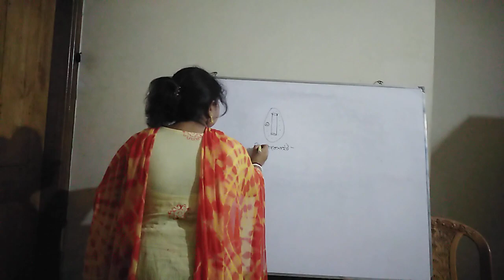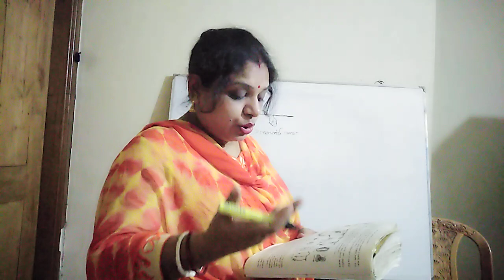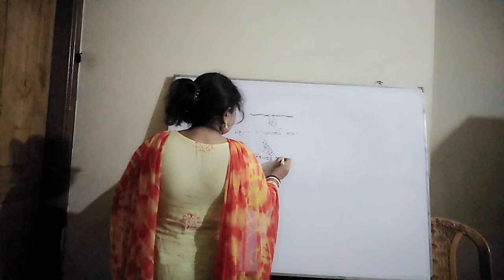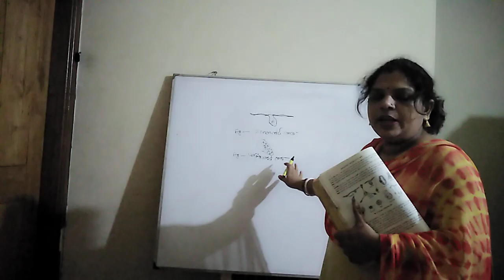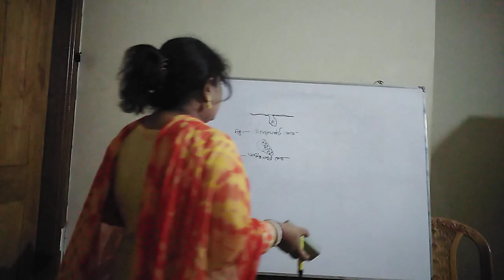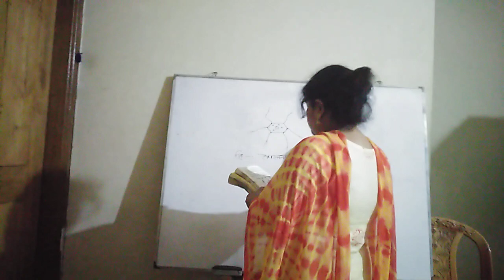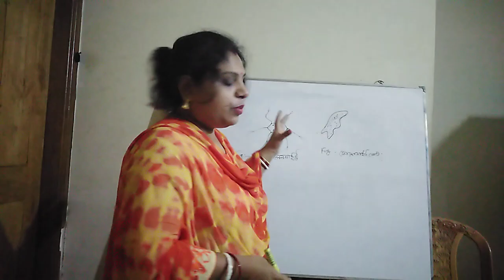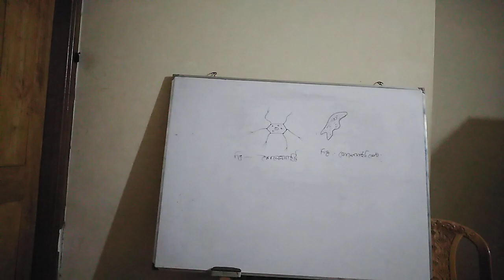Soma Dey-Lecture 61